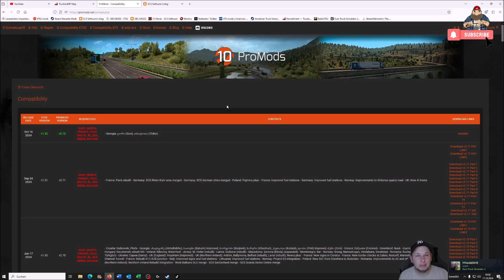[ETS2 v1.52] Truckers MP & ProMods MAP Update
My Equipment...

Spiele/Games:
▬▬▬▬▬▬▬▬▬▬★ஜ۩۞۩ஜ★▬▬▬▬▬▬▬▬▬▬
📌 Camera Mod from the Videos